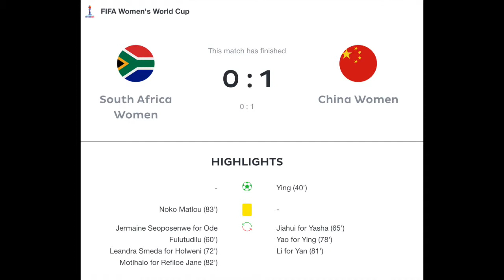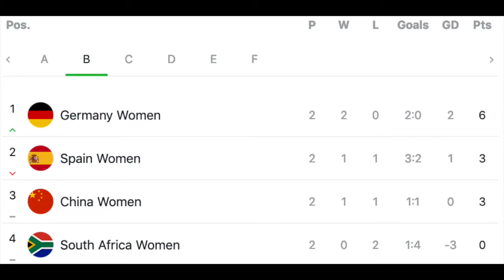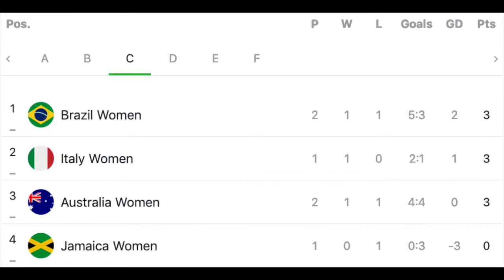Epic Game Sees Australia Come Back Against Brazil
That Australia-Brazil was a historic one and clearly indicates that no lead is truly safe.